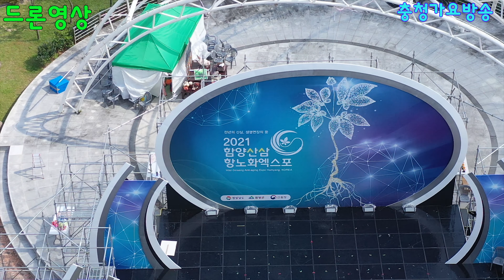(드론영상)하늘에서본 메인무대및 행사장 주변,2021함양산삼항노화엑스포211008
생중계 전문채널 : 충청가요방송